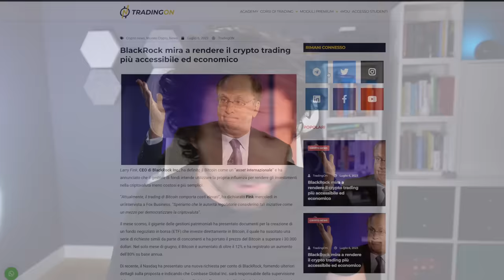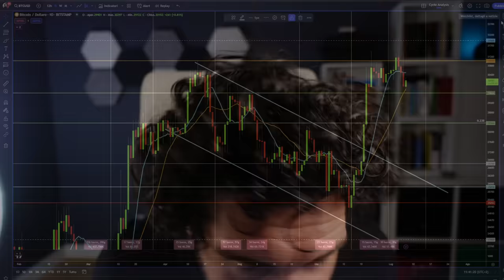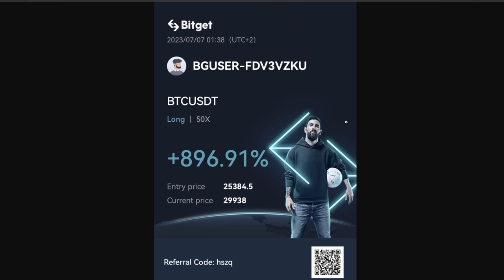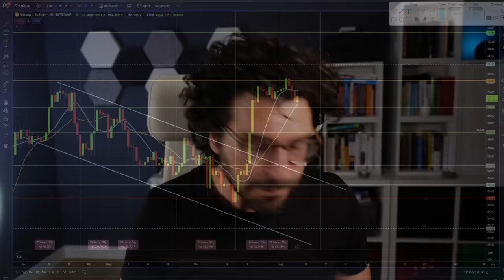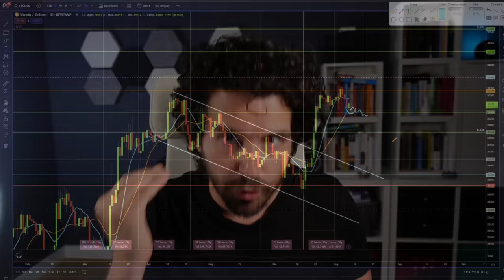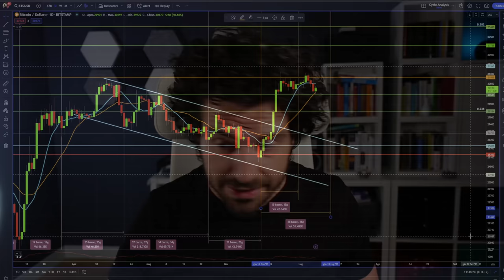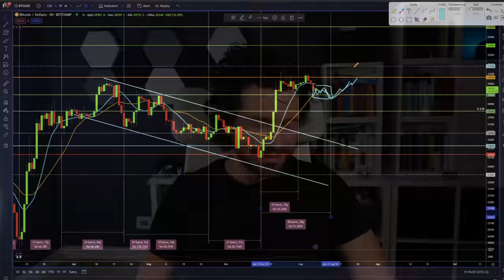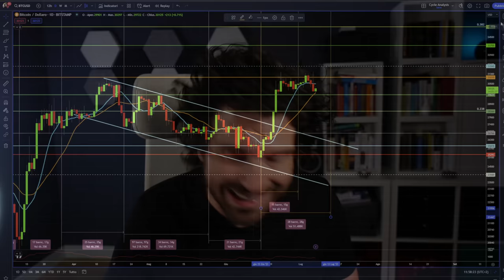BITCOIN PUÒ ANCORA FARCELA? Analisi ciclica e news AGGIORNATE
Bitcoin può ancora farcela a fare nuovi massimi?
Dopo il pump e dump di ieri qualcosa è cambiato il mercato crypto sta scoprendo le sue carte. Aggiornamento importante analisi ciclica news e previsioni sul grafico di bitcoin.
Stay Crypto

00:00 Intro
02:00 News da top signal su bitcoin?
03:30 La teoria del triplo massimo su bitcoin
05:30 Le mie operazioni di trading su bitcoin
06:50 Analisi ciclica news e previsioni su bitcoin
09:30 Se perde il supporto andiamo qui
14:30 Un nuovo assalto alla resistenza può farcela
17:30 Come gestire questi scenari di bitcoin

LA MIA ATTREZZATURA VIDEO: